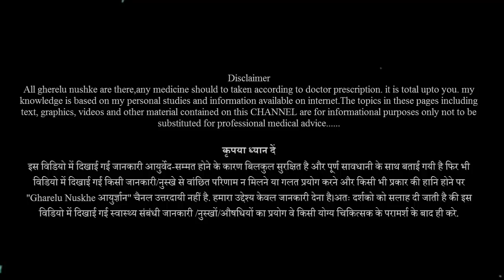गंदे और भद्दे और कमजोर नाखुनो पर ये लगाओ और फिर देखो हैरान करने वाले नतीजे।।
गंदे और भद्दे और कमजोर नाखुनो पर ये लगाओ और फिर देखो हैरान करने वाले नतीजे।।How to grow your nails really fast